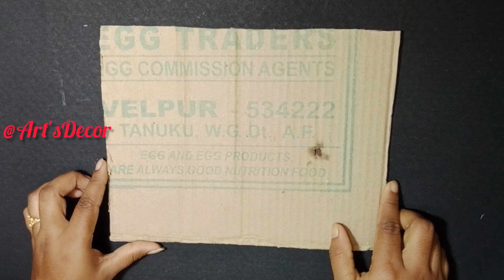Beautiful flowers vase decoration ideas/diy flower vase/how to make wallhanging flower vase/ফুলদানি.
In this video we learn how to make quick easy unique paper flower vase with wall hanging/easy paper craft/diy Home decor/easy wall mate/paper craft/diy ideas/room decor/paper wall hanging  ideas/unique wall hanging/cardboard craft/দেয়াল সাজানো/ঘর সাজানো  .
How to make flowers vase
How to make wallhanging flower vase at home
best out of waste vase
wallhanging
easy flower vase making at home
room decor
diy vase
unique flower vase